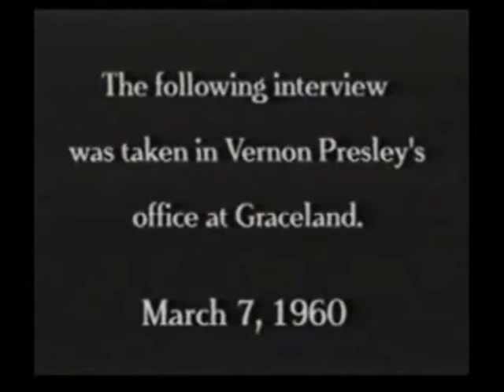Elvis Interview Pt 1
Elvis interviewed in his father's office at Graceland. March 7 1960. After his release from the army. Part 1